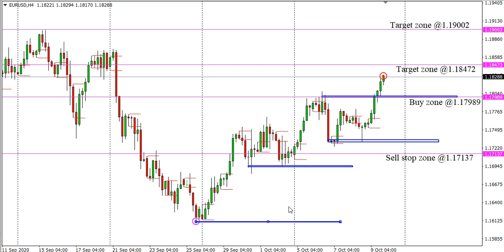EUR/USD Daily Forecast Analysis on 12 October 2020 by Trading Gold Today Review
The coronavirus discussion could be important for EUR/USD and EUR/GBP if there are hints of more fiscal stimulus to come – potentially a positive for the Euro. However, traders will likely concentrate on the talks about the future EU-UK relationship, with any signs of a deal – however basic – likely to weaken EUR/GBP and potentially EUR/USD too.